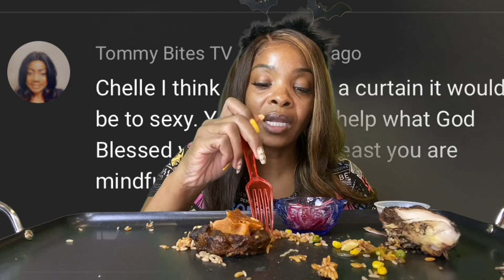Jamaican Food My First Time Trying Jerk Chicken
Hey all my Belle’s On the menu today Jamaican Food My First Time Trying Jerk Chicken. I hope you enjoy this video. Thank you so much for tuning in.

RECIPE TO MY SAUCE
Wet ingredients:
4 sticks of butter
1 medium onion
7 cloves of garlic finely chopped
1tbs of hot sauce

Sauté onions with one stick of butter until translucent then add other 3 sticks
Bring to a simmer add garlic

Dry ingredients:
Once the butter, garlic, hot sauce and onions come to a boil add.

1TBS of each paprika, chili powder, lemon pepper, onion powder, garlic powder, Cajun seasoning, creole seasoning
3TBS of brown sugar